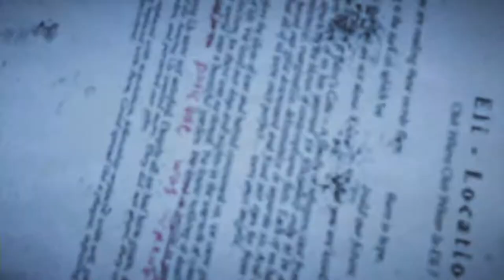Far Cry 5 Mission 5 Falls End Walkthrough FC5 Gameplay